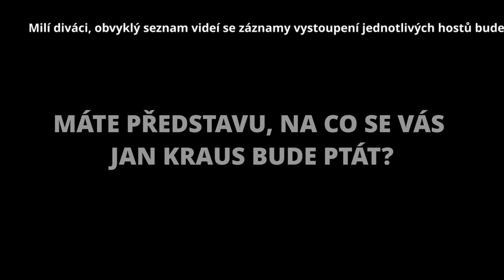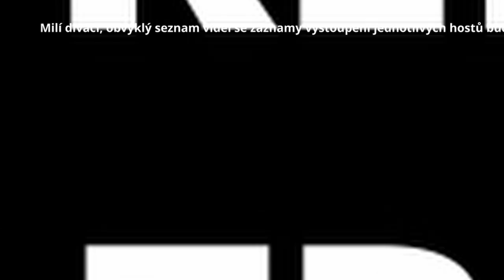Otázky - Tereza Bebarová - Show Jana Krause 9. 9. 2020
Hosté: Herečka Tereza Bebarová, zápasník MMA Karlos Vémola a neurolog Jan Šroubek.

Milí diváci, obvyklý seznam videí se záznamy vystoupení jednotlivých hostů bude na kanálu YouTube, a tedy i na webu showjanakrause.cz, zveřejněn nově vždy až následující úterý ve 14.00 hod. —sjk—

👉 PODPOŘTE EMILA! 😉